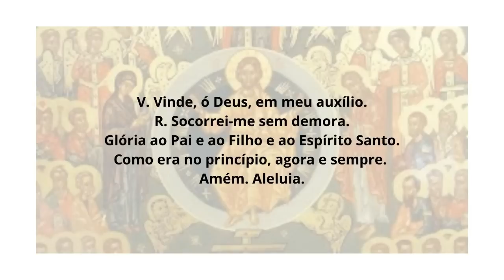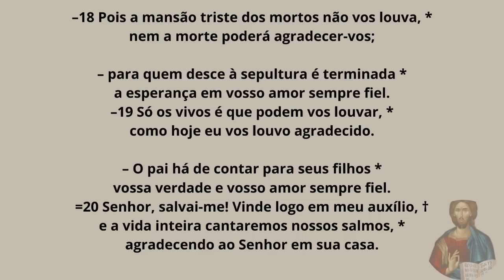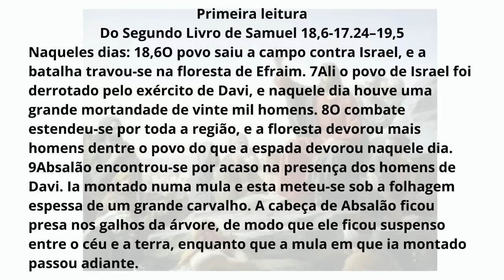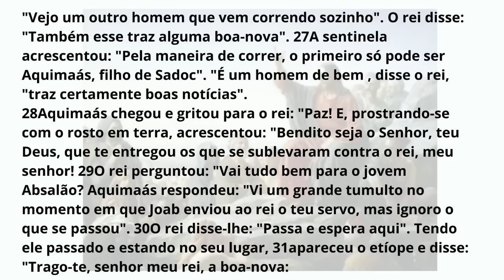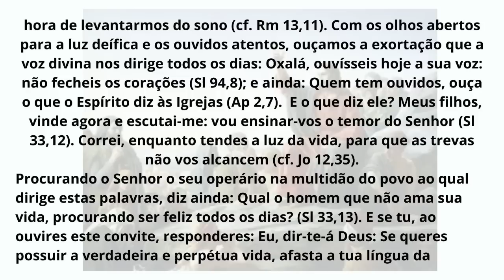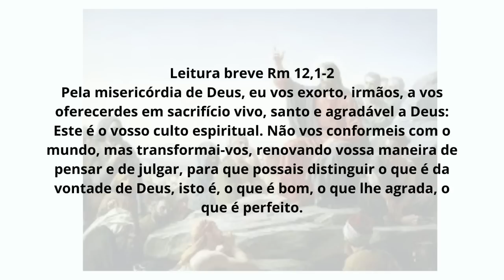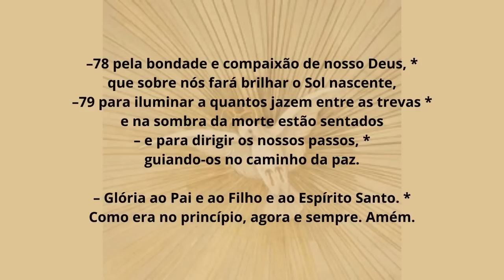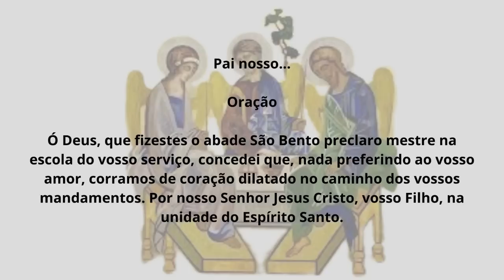[11/07/2023] Liturgia das Horas Laudes